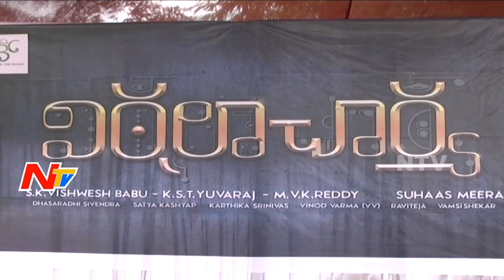Vitalacharya Movie Opening || Naresh, Nawin, Anisha Ambrose || NTV